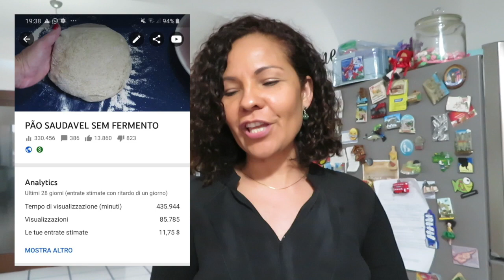PÃO RÁPIDO FEITO COM BICARBONATO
hoje vou trazer essa receita que foi a receita mais visualizada no canal,  é un pão que faço sempre aqui na minha casa e por ter tido tantas visualizaćões eu decidi trazer de novo pra tirar algumas dùvidas que algumas pessoas tiveram,  tambèm vou estar trazendo outras receitas de pão nos pròximos dias.

ingredientes para esse pão- 1 xìcara de água (minha xìcara è de 240ml) meia xìcara de azeite ou Òleo de boa qualidade  , eu usei mais ou menos 350gr de farinha de trigo (a farinha pode variar um pouco porque algumas farinhas absorvem mais àgua que outras) 1 colher rasa de sal,  1 colher rasa de bicarbonato de sòdio alimentar   2 colheres de vinagre pode ser de maçã ou outro de sua preferencia.

para o recheio usei cebola,  azeitonas pretas,  salsinha picada,  mas você pode usar outro recheio de sua preferencia.

treinamento que indico pra trabalhar na internete- formula negocio on line